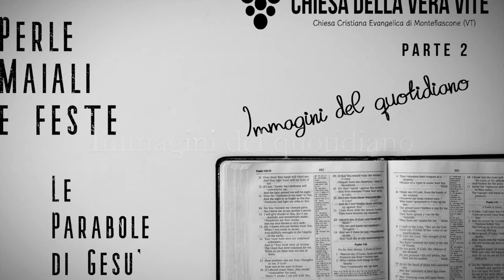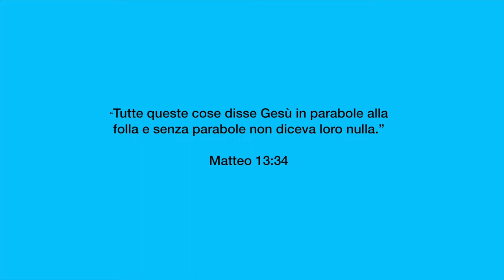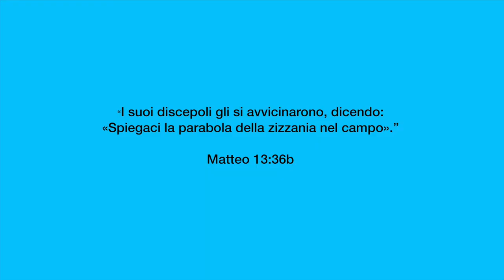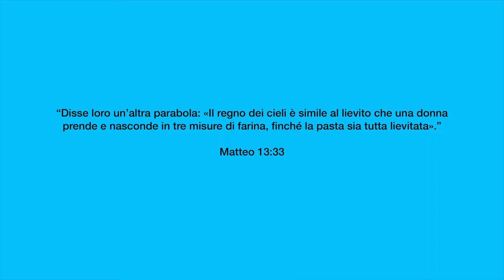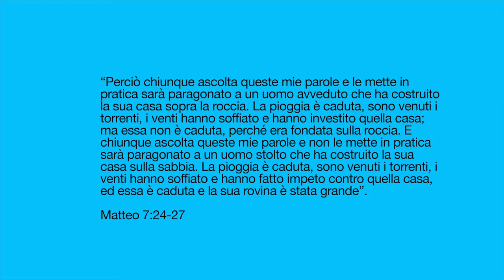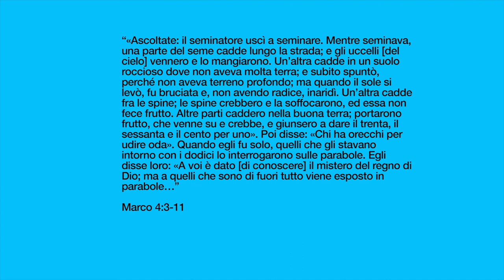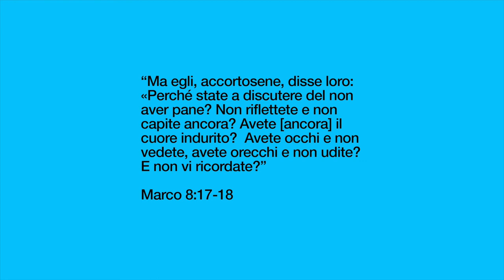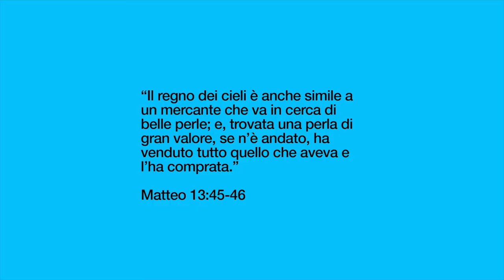Perle, maiali e feste: le parabole di Gesù - Parte 2: Immagini del quotidiano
Le immagini  che Gesù usa nelle parabole sono tratte sempre dal quotidiano di chi ascolta... ma spingono sempre chi ascolta a pensare oltre quelle immagini della quotidianità, per divenire esempi di vita.
Brani utilizzati:

“Tutte queste cose disse Gesù in parabole alla folla e senza parabole non diceva loro nulla.” (Matteo 13:34)

“I suoi discepoli gli si avvicinarono, dicendo: «Spiegaci la parabola della zizzania nel campo».” (Matteo 13:36 b)

“E Gesù disse loro: «Guardatevi bene dal lievito dei farisei e dei sadducei». Ed essi ragionavano tra di loro e dicevano: «È perché non abbiamo preso dei pani».  Ma Gesù se ne accorse e disse [loro]: «Gente di poca fede, perché discutete tra di voi del fatto di non aver pane?  Non capite ancora? Non vi ricordate dei cinque pani dei cinquemila uomini e quante ceste ne portaste via?  Né dei sette pani dei quattromila uomini e quanti panieri ne portaste via?  Come mai non capite che non è di pani che io vi parlavo? Ma guardatevi dal lievito dei farisei e dei sadducei».  Allora capirono che non aveva loro detto di guardarsi dal lievito dei pani, ma dall’insegnamento dei farisei e dei sadducei.” (Matteo 16:6:12)

“Disse loro un’altra parabola: «Il regno dei cieli è simile al lievito che una donna prende e nasconde in tre misure di farina, finché la pasta sia tutta lievitata».” (Matteo 13:33)

“Perciò chiunque ascolta queste mie parole e le mette in pratica sarà paragonato a un uomo avveduto che ha costruito la sua casa sopra la roccia. La pioggia è caduta, sono venuti i torrenti, i venti hanno soffiato e hanno investito quella casa; ma essa non è caduta, perché era fondata sulla roccia. E chiunque ascolta queste mie parole e non le mette in pratica sarà paragonato a un uomo stolto che ha costruito la sua casa sulla sabbia. La pioggia è caduta, sono venuti i torrenti, i venti hanno soffiato e hanno fatto impeto contro quella casa, ed essa è caduta e la sua rovina è stata grande”. (Matteo 7:24-27)

“«Ascoltate: il seminatore uscì a seminare. Mentre seminava, una parte del seme cadde lungo la strada; e gli uccelli [del cielo] vennero e lo mangiarono. Un’altra cadde in un suolo roccioso dove non aveva molta terra; e subito spuntò, perché non aveva terreno profondo; ma quando il sole si levò, fu bruciata e, non avendo radice, inaridì. Un’altra cadde fra le spine; le spine crebbero e la soffocarono, ed essa non fece frutto. Altre parti caddero nella buona terra; portarono frutto, che venne su e crebbe, e giunsero a dare il trenta, il sessanta e il cento per uno». Poi disse: «Chi ha orecchi per udire oda». Quando egli fu solo, quelli che gli stavano intorno con i dodici lo interrogarono sulle parabole. Egli disse loro: «A voi è dato [di conoscere] il mistero del regno di Dio; ma a quelli che sono di fuori tutto viene esposto in parabole…” (Marco 4:3-11)

“ Ma egli, accortosene, disse loro: «Perché state a discutere del non aver pane? Non riflettete e non capite ancora? Avete [ancora] il cuore indurito?  Avete occhi e non vedete, avete orecchi e non udite? E non vi ricordate?” (Marco 8:17-18)

“Il regno dei cieli è anche simile a un mercante che va in cerca di belle perle; e, trovata una perla di gran valore, se n’è andato, ha venduto tutto quello che aveva e l’ha comprata.” (Matteo 13:45-46)